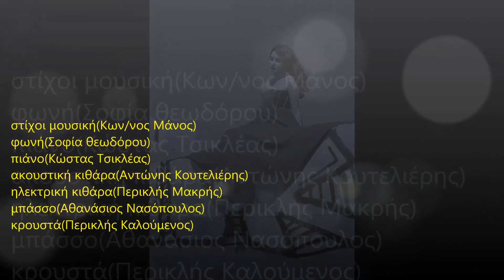Κωνσταντίνος Μάνος - Ένα Καλοκαίρι στην Εύβοια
'Ένα καλοκαίρι στην Εύβοια
Mουσική & Στίχοι:  Κων/νο Μάνο
Φωνή: Σοφία Θεοδώρου
Πιάνο: Κ.Τσικλέας
Κιθάρα: Α.Κουτελιέρης
Ηλ.κιθάρα: Π.Μακρής
Μπάσσο: Α.Νασόπουλος
Κρουστά: Π.Καλούμενος